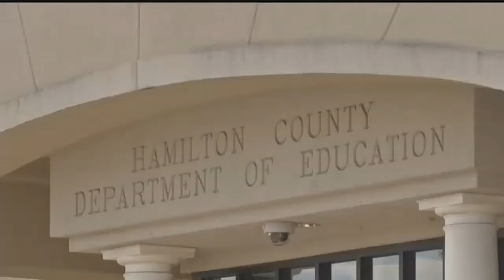SCHOOL PATROL: Proposed budget would add dozens more counselors in Hamilton County Schools